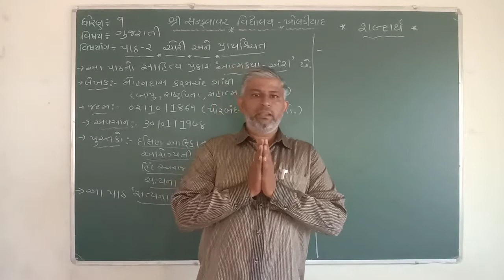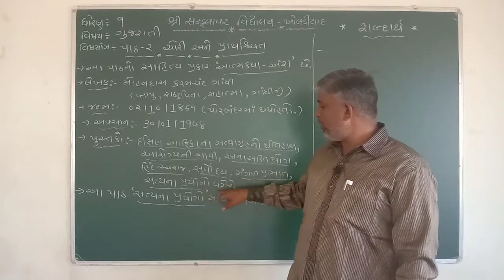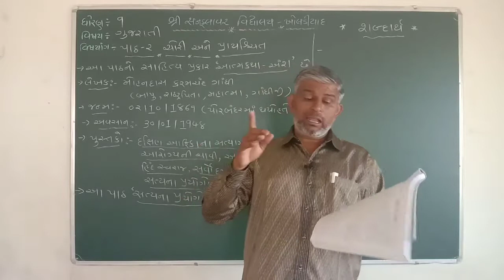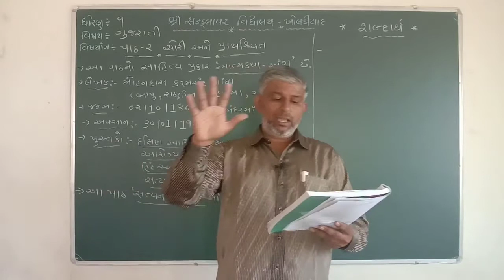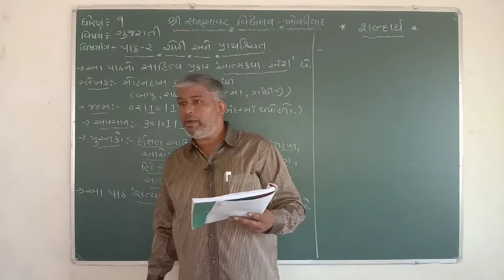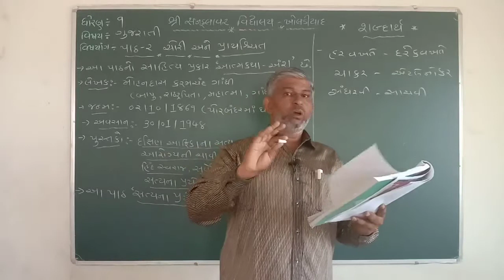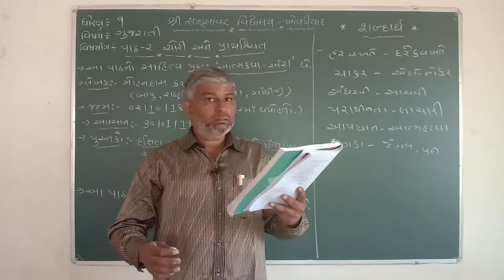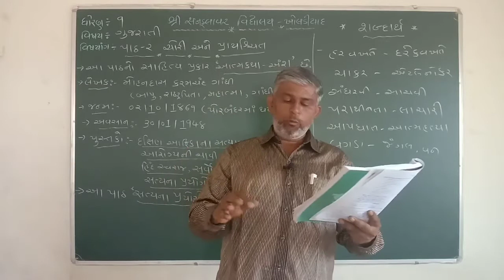ધોરણ-૯ | ગુજરાતી| ચોરી અને પ્રાયશ્ચિત પાર્ટ-૧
મહેશસર ખાંદલા